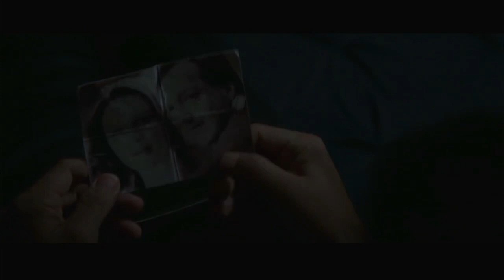Opening to 12 Strong 2018 DVD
Distributor: Warner Home Entertainment

List of contents:

1. Warner Home Entertainment logo
2. Father Figures trailer
3. Blade Runner Revelations promo
4. Game Night trailer
5. DVD menu
6. FBI Anti-Piracy Warning screen
7. Piracy is not a victimless crime screen
8. MPAA rating screen
9. warner Bros. Pictures logo
10. Alcon Entertainment logo
11. Black Label Media logo
12. Jerry Bruckheimer Films logo